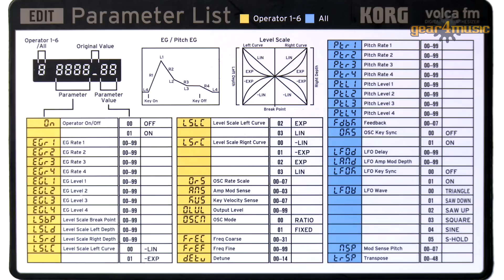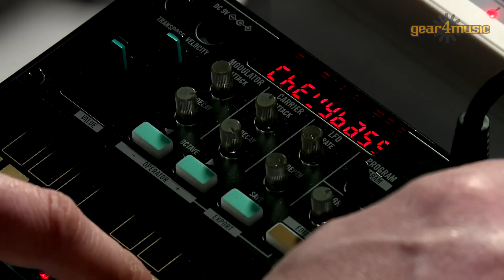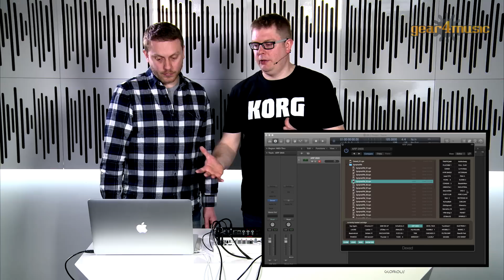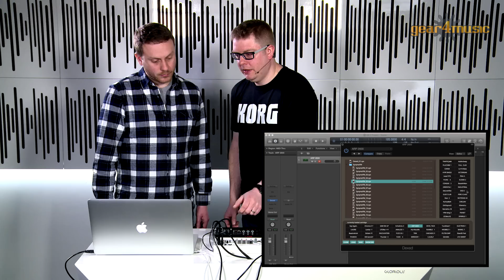Korg Volca FM Digital Synthesizer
Alex and Luke take a look at the Korg Volca FM Digital Synthesizer.

The Korg Volca FM is a polyphonic digital synthesizer that completely reproduces a classic FM sound engine. This new addition to Korg's popular Volca series is a three voice digital DM synth that completely reproduces the classic sound engine whilst being portable, easy to use and highly compatible. Easily manipulate distinctive FM sounds and create powerful rhythm patterns with functions such as WARP ACTIVE STEP and PATTERN CHAIN in the Volca's 18 step sequencer. The Volca FM is fully compatible with DX7 sounds, meaning you have thousands of sonic possibilities available to download to the 32 programme slots. Unlike the other products in the Volca range, the FM is digital, but will still fit within your Volca chain thanks to the sync in/out slots, and a MIDI 'in' slot for further connectivity. Plus, with its compact size, battery operation, and built-in speaker, it's easy to take the Volca anywhere and perform any time.

This video was produced in Gear4music's own studio facility at its headquarters in York.